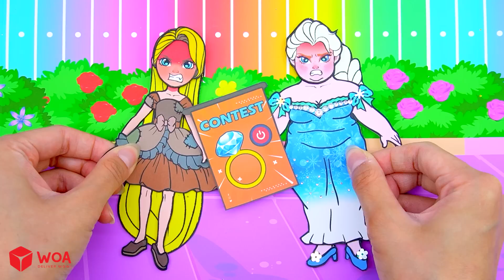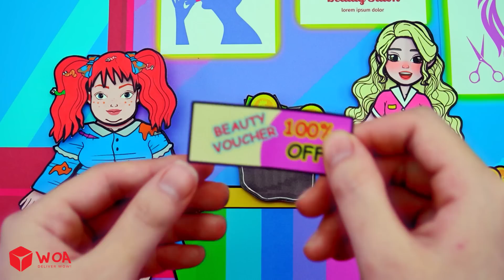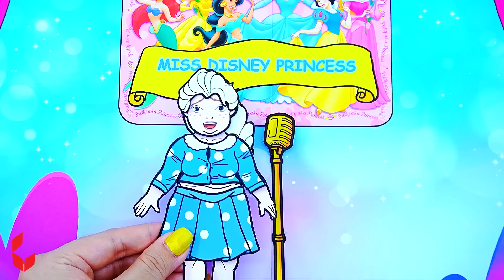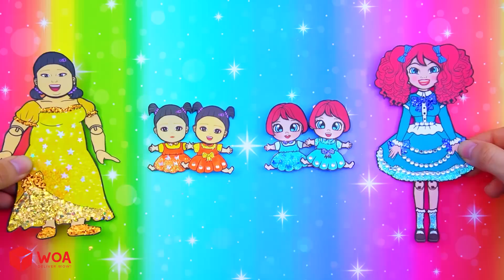[30 MINUTES] FAT VS THIN CHALLENGE - Short Squid Game VS Tall Rapunzel | Paper Dolls Story Animation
Do you like Fat Girl OR Thin Girl? Let's enjoy 30 Minutes Compilation of Fat and Thin Wedding Challenge